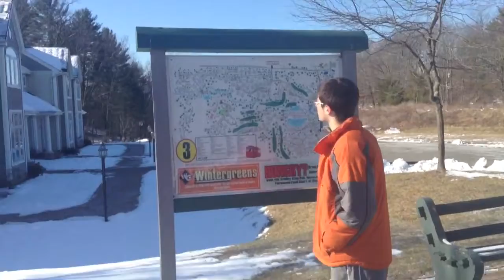Vlog 22 - Pennsylvania Trip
Went to Pennsylvania for a weekend with SuperRapalaGamer. It was cold but so much fun. If you every get the chance, definitly go to the Poconos